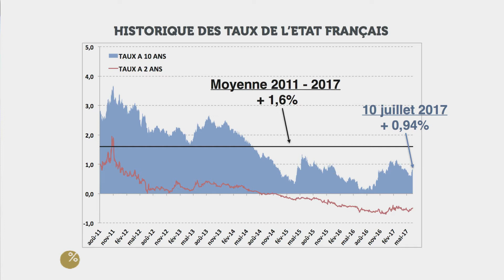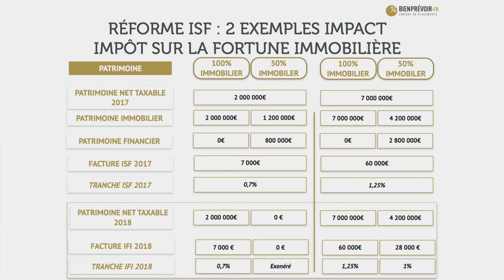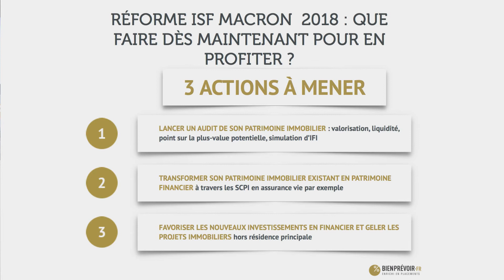PARLONS PLACEMENTS N°36 - L' intégrale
Parlons Placements N°36 - Juillet 2017 - L'intégrale

Partie 1 : "La baisse des marchés est-elle justifiée ?", avec Jonathan LEVY, co-fondateur, Président, bienprévoir.fr

Partie 2 : "Réforme ISF dès 2018 : que faire dès maintenant pour en profiter ?", avec Vincent CUDKOWICZ, co-fondateur, Directeur Général, bienprévoir.fr

Partie 3 : L'invité de Parlons Placements -  "Comment profiter des obligations des PME françaises ou européennes ?" avec Ariane DOUTEY, Responsable Marketing et Développement Commercial - Entrepreneur Venture

Placement sans garantie du capital, ni garantie de performance.